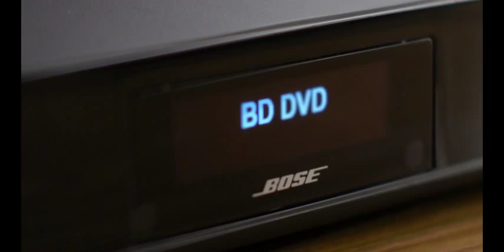Bose Cinemate 520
Chaine Bose Home Cinéma 5.1